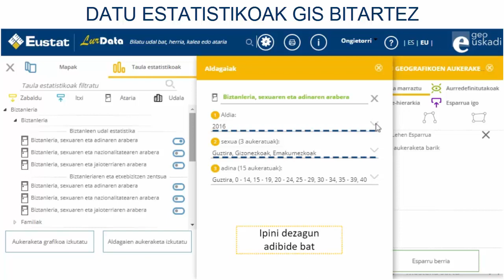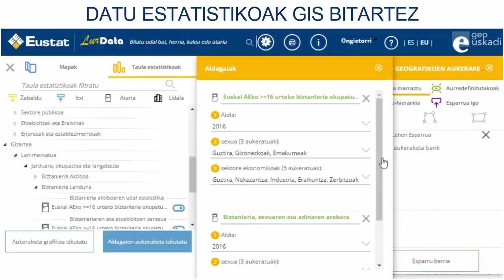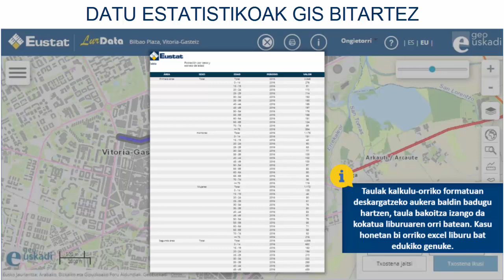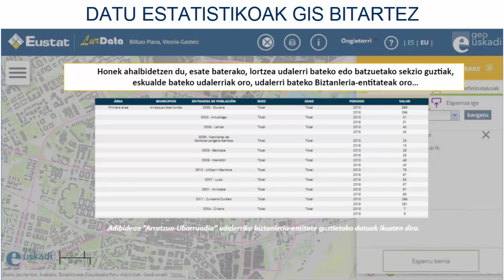EUSTAT - LurData - Datu Estatistikoak GIS bitartez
LurDataren bidez  informazio estatistikoa lor daiteke biztanleez, etxebizitzez, jarduera ekonomikodun establezimenduez, lurralde-zehaztasun handiz; erabiltzaileak erabakitzen du zein zonalde geografiko ezagutu nahi duen.
Datu estatistikoak zabaltzeko modu hau GeoEuskadin —Eusko Jaurlaritzaren Informazio Geografikoaren Sisteman- oinarritzen da, eta ahalbidetzen du lurralde unitateen mapa gaineko marrazketa askea, edo sistemaren geruza geografikoen erabilera, esaterako biztanleria entitateak, zentsu sekzioak eta beste.
LurDatak ekipamendu eta zerbitzuen geruza geografikoen seriea du; aplikazio honen bidez zerbitzu dotazioei buruzko informazio estatistikoa ematen da —ostalaritza, merkataritza, hezkuntza, sozialak, osasuna- biztanleekin erlazionatuz eta lurraldean zehazki kokatuz; urtero eguneratzen dira.